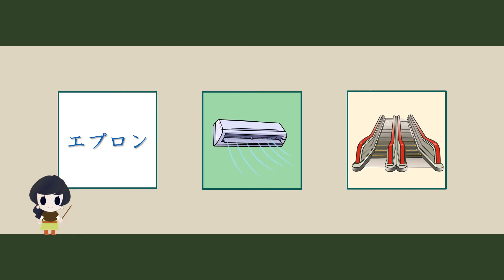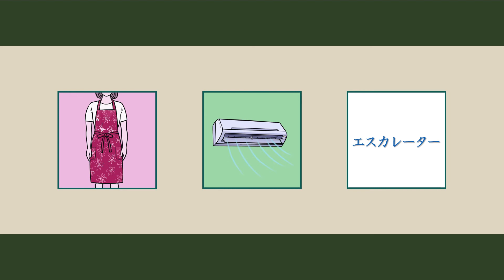【Basic Japanese Words for Beginners】Learn Japanese words with katakana エ (ひらがな「エ」のたんご)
Basic Japanese Words with katakana エ for Beginners! Click here for more Japanese learning materials.

101-0042東京都千代田区神田東松下町17ニッテン神田ビル